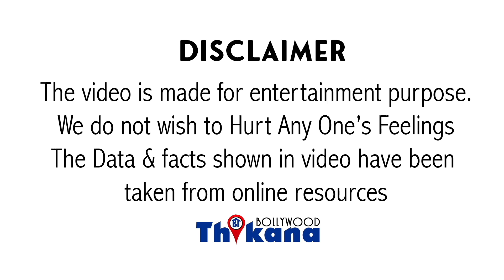एक और Out Sider का Career करेगा बर्बाद । Dostana 2 से Kartik को निकला Karan ने भद्दे आरोप लगा के